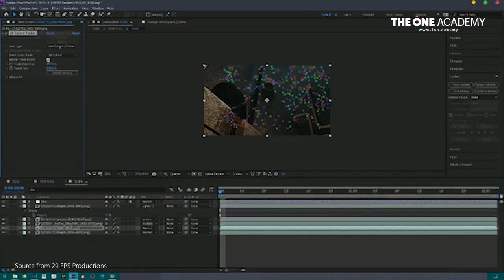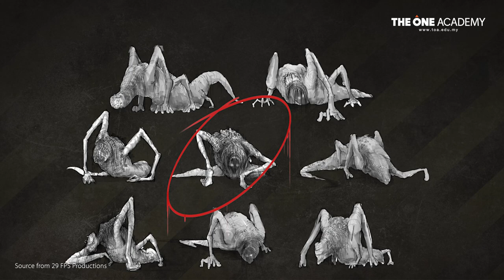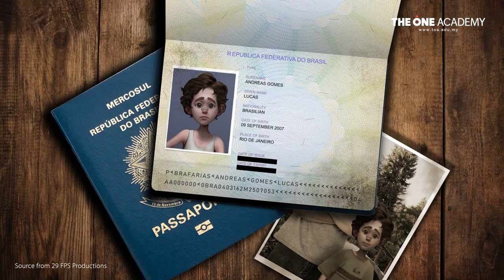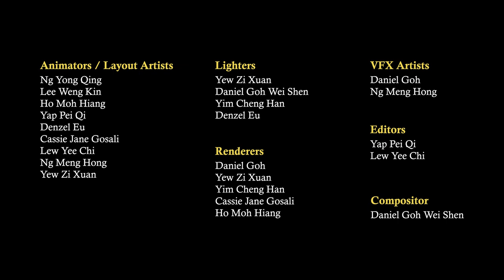Go Behind the Scenes of Pit (The Making of Pit Animation)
Malaysian Youths Wow Audience with Meaningful International Standard Animated Short Film

Created by the talented students from The One Academy, “Pit” is a must-watch CGI animated short film! Get an exclusive glimpse of what went on behind the scenes as its production team reveals inside stories and the creation process! A retelling of the director’s childhood experience, this eye-opening short film will show that what you see is not always the truth.